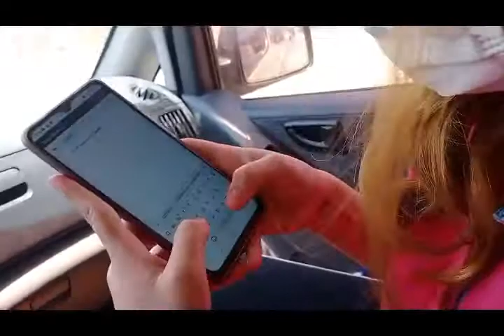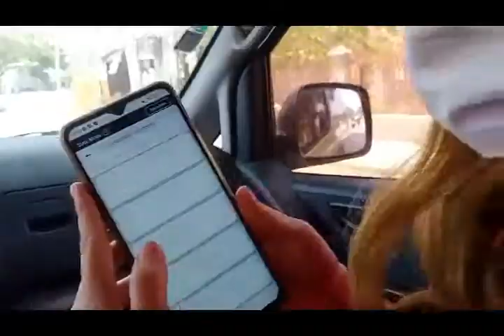Commercial | JnJ Pasalubong Center